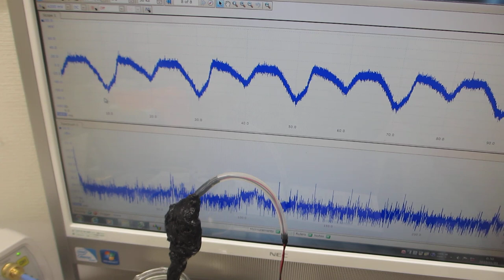超音波プローブの製造・評価技術（超音波システム研究所）